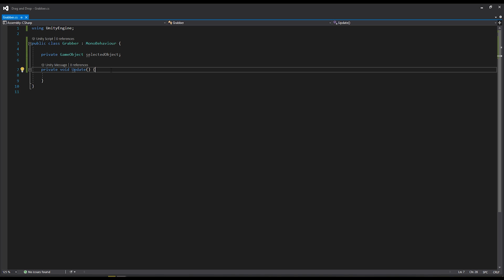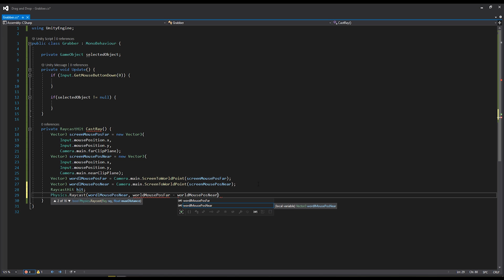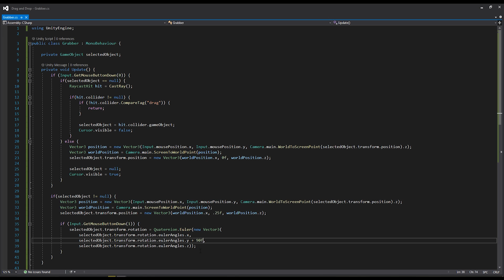Unity Drag and Drop Script | (Unity 3D tutorial)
In this session, we'll walk through how to create a c# script that will allow us to drag and drop 3d objects in Unity.  To illustrate our script, we'll assemble a small puzzle.  And as always, the link to the source code is available in the description.

Chapters:
0:00 Introduction
0:27 Overview
0:50 Setup
2:15 Creating a unity drag and drop script
5:21 Picking up and moving a 3d object
9:23 Dropping a Unity3d object during run time
10:50 Rotating a Unity3d object during run time
12:08 Outro